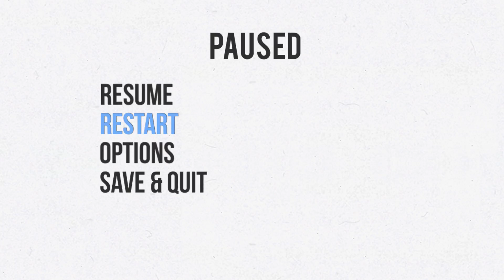Let's Play Eve Valkyrie Playstation VR - Couch Coop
Day 2 of the WEEK of PSVR is Chris in Eve Valkyrie.

Cory @clean_mod
Chris @shotgunchip
Nathan @Editwithmouse
Mark @MarkPatMorris
Rob @rdsdak
Tara @TaraMartinDale8

Cory clean_mod
Rob Dakonche

Rock On!